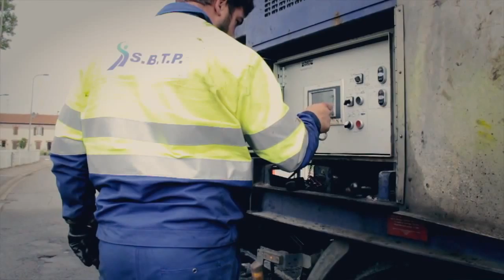SBTP ECF Processus Video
Máquina Minimix de Schäfer, propiedad de SBTP, haciendo slurry de reparación y pequeñas obras en calles.